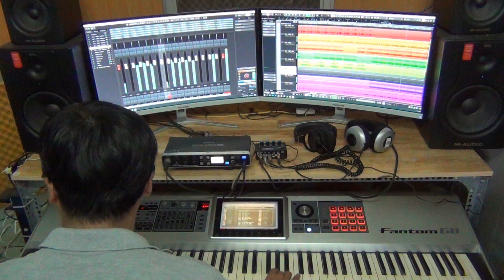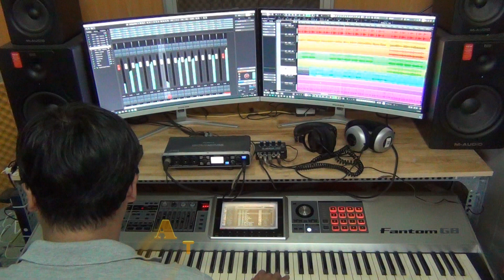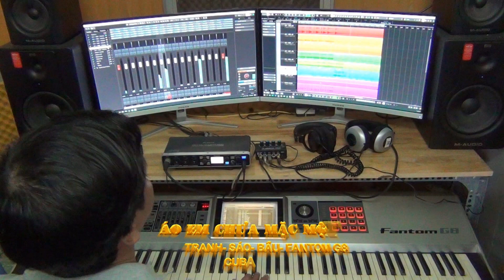Áo em chưa mặc một lần- Tranh- Sáo - Bầu -Roland Fantom G8, Phần mềm Cubase 10 Pro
Video Ca khúc Áo em chưa mặc một lần- Hoài Linh
Đàn Roland Fantom G8 với Sample Tranh - Sáo- Bầu
Mời các bạn ủng hộ !